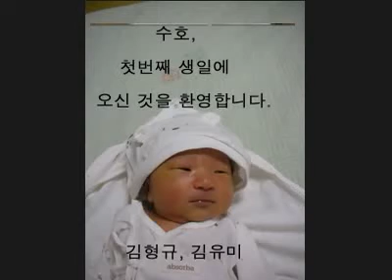김수호 돌기념 동영상 by wooswon